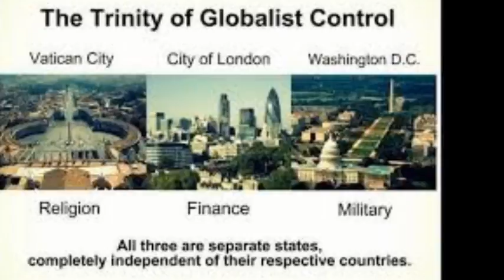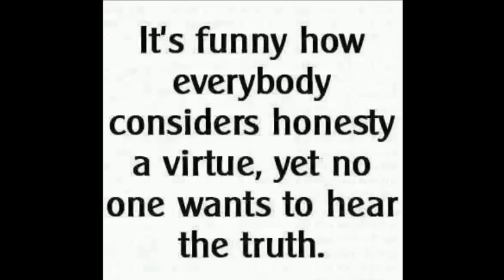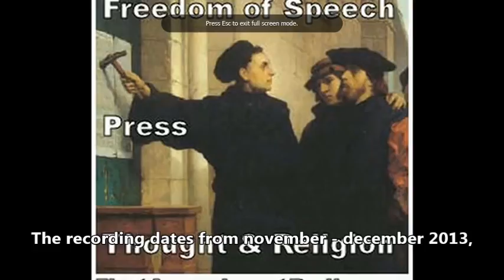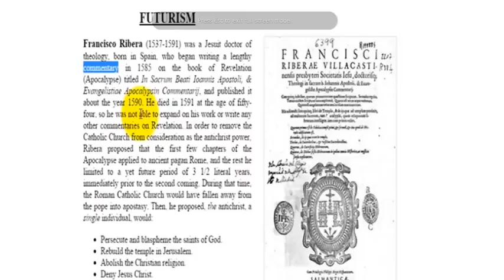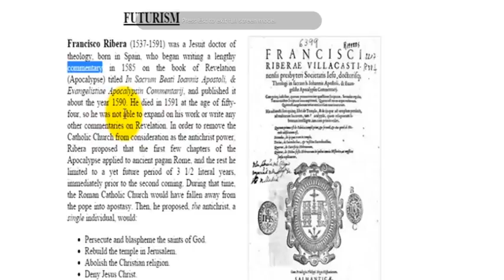Inquisition Update: The Origin Of Dispensational Futurism (5)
"The Origin of Dispensational Futurism and its Entry Into Protestant Christianity" by H. C. Martin read and discussed by Tom Friess from Inquisition Update